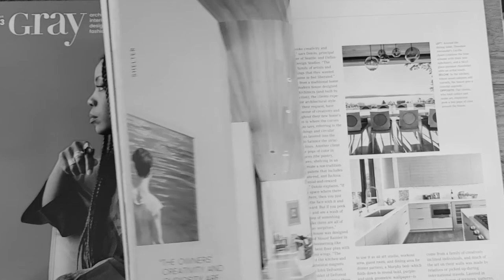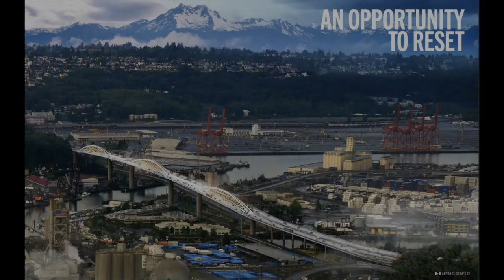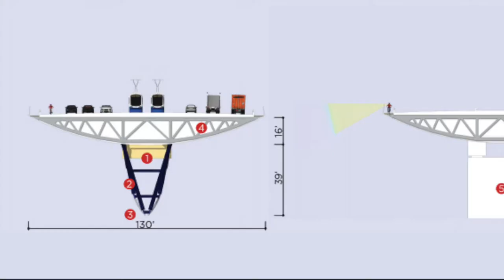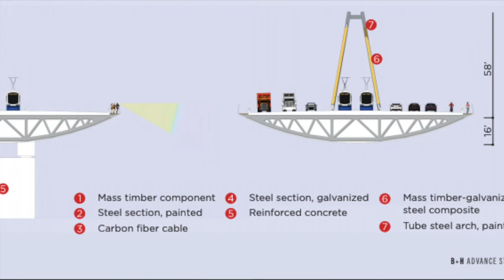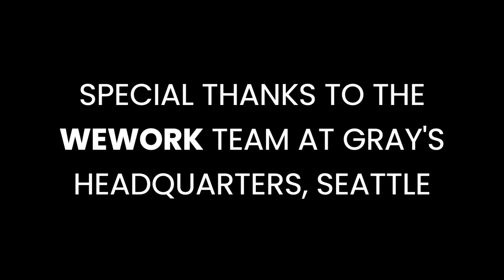What do Star Trek and architecture have in common? Find out on this episode of In the Design Lounge!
S2 E1
GRAY host Brandon Gaston kicks off Season 2 of In the Design Lounge with our first in-person chat!

Doug Demers, principal of B+H Architects Seattle, visits the lounge to discuss why replacing the shuttered West Seattle Bridge with a hybrid mass timber span is worth fighting for, how Star Trek icon, James T. Kirk has influenced his outlook on life, and more!

Special thanks to the WeWork team at GRAY's Seattle Headquarters.

ABOUT IN THE DESIGN LOUNGE
GRAY invites you to listen in on what others are doing to rise to the occasion. Join us for In the DESIGN Lounge, a video series of roundtable conversations among industry experts exploring the current climate as it relates to the world of business. Speaking with leading experts from brands such as Adidas, Google, Schmidt Naturals, Herman Miller, Chown Hardware, Mutuus Studio, 19th & Park, and so many more, each episode focuses on how to assess today’s market and adapt in this topsy-turvy environment.

ABOUT GRAY
GRAY connects people, ideas, and initiatives that move design forward.
Founded in 2011, GRAY is a woman-owned, independent media company headquartered in Seattle, USA. Comprised of diverse platforms and properties, the brand’s total annual reach exceeds 25 million. Renowned for our extraordinary approach to design and culture, GRAY tells the unique stories of a creative community. Our award-winning, multimedia coverage spans architecture, interiors, design, fashion, and culture across print, digital, audio, and live events.